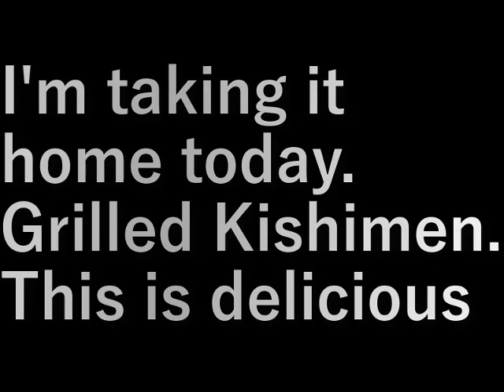インドネシア131.今日の昼ご飯(2023.10.20) Today's lunch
今日はお持ち帰り。
焼きキシメン。
これがうまい

I'm taking it home today.
Grilled Kishimen.
This is delicious

設備屋の適当田舎暮らし